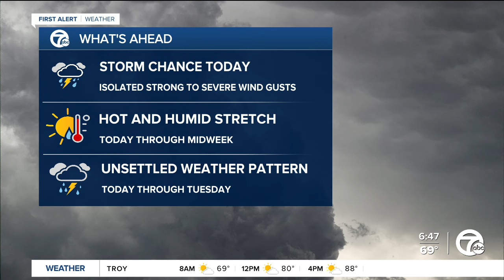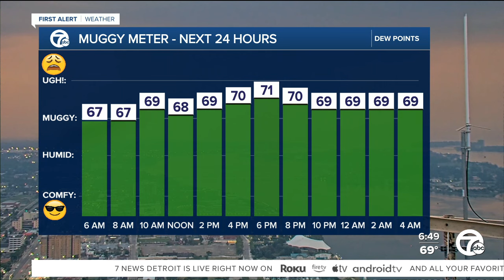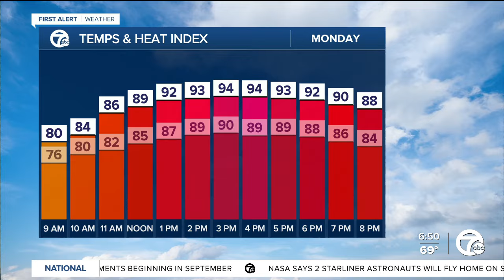Warmer, more humid and storm chance today